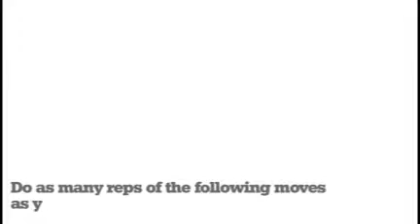Kettlebell workout challenge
The 23rd Friday Challenge harnesses the fitness-boosting power of the mighty kettlebell.

You'll need to warm up before you get started so try this Men's Fitness Friday Challenge warm-up we've devised

If you want to see a step-by-step guide to the challenge,

This Men's Fitness Friday Challenge was shot at London personal training studio Club 51